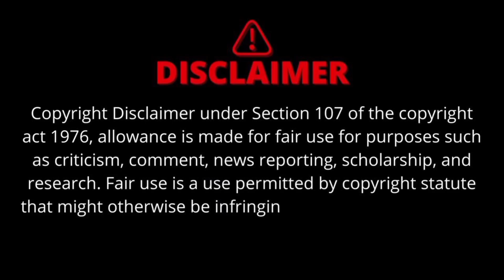Finally Trailer Is Here 🔥 Kalki 2898 AD Update...